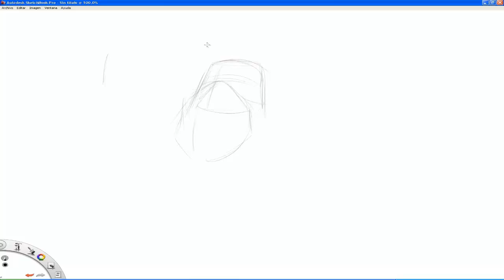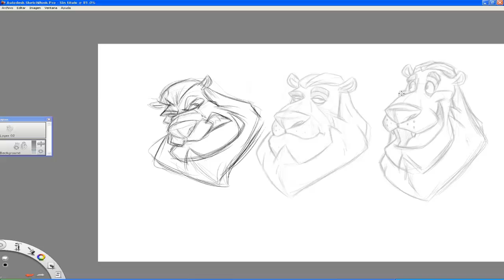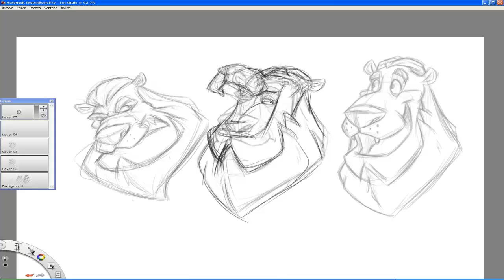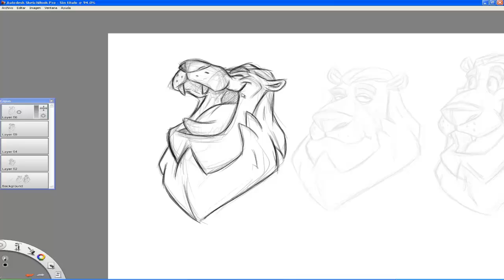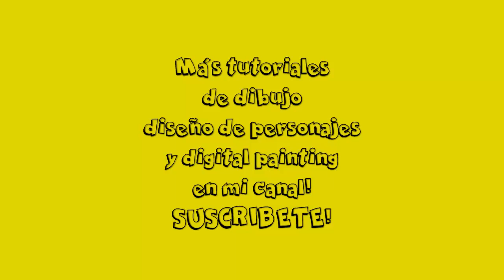CÓMO DIBUJAR EXPRESIONES PARA UN PERSONAJE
Este clip forma parte de mi curso on-line de diseño de personajes de IHMAN 3D SCHOOL.